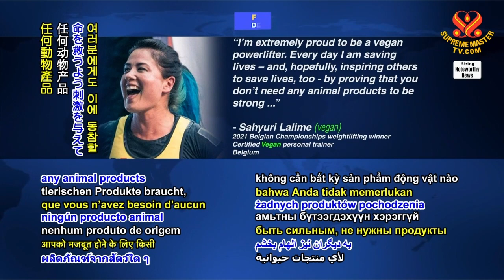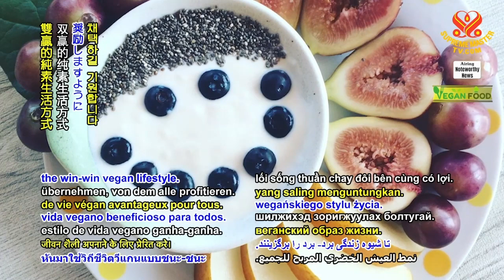1550 NWN 6 vegan athlete secures fourth consecutive Belgian national weightlifting title 6m